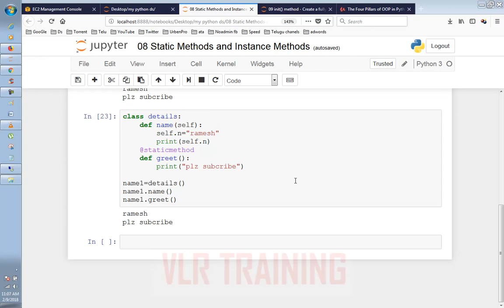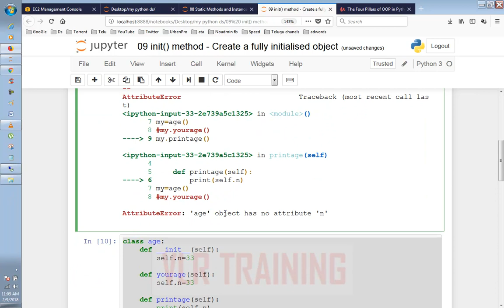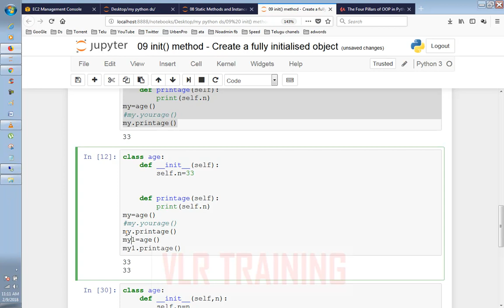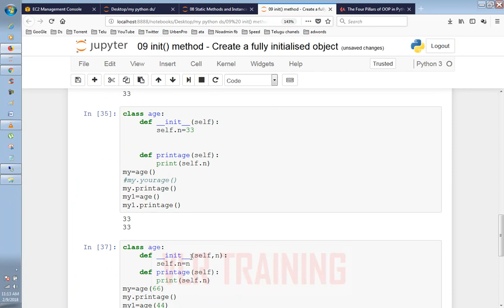Init Method Create a fully initialized object in Python OOPS Telugu | VLR Training Class 09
init method create a fully initialised object in python,
init py python,
init python,
python class constructor,
python class init super,
python class method,
python class object,
python methods,
python private method,

 1.Digital Marketing
 2. Data Science
 3. AWS
 4.Angular JS

RPA Tools
5. Automation Anywhere
6.Blue Prism
7.Uipath

8.Web logic Server
9.SOA etc

RPA Tools
4.UI Path Demo